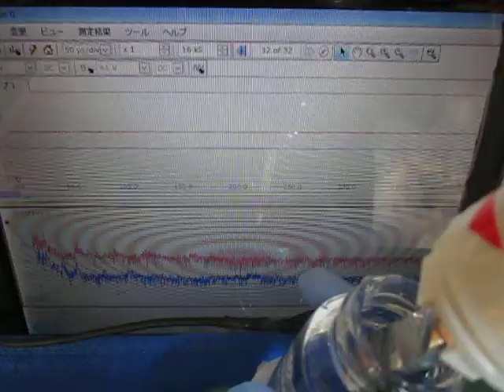充電式超音波洗浄器（５０ｋHz・１０Ｗ）を利用した実験動画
治工具（ガラス容器・・）を利用した
　超音波技術に関する実験を行っています